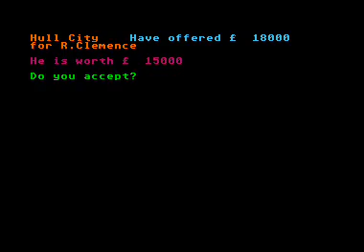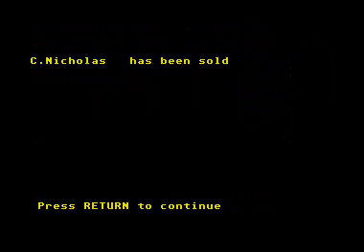football manager tramo 5 by bat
How to play Old School Games. Football Manager original. Cuarta división. Quinto en la tabla.